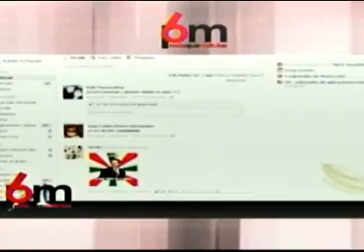Posibles causas que llevan a jóvenes a exhibir armas de fuego en las redes sociales